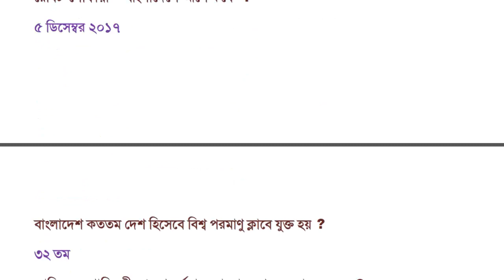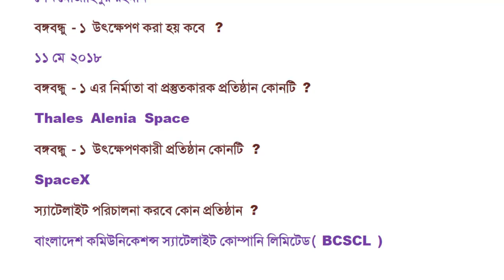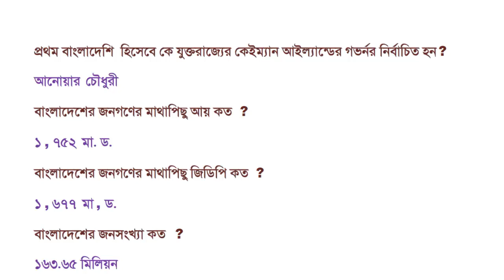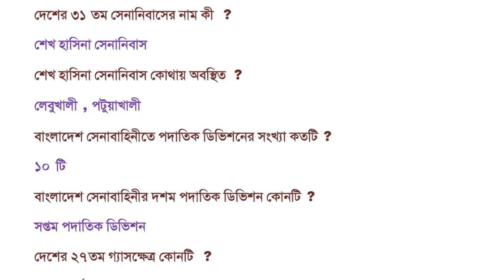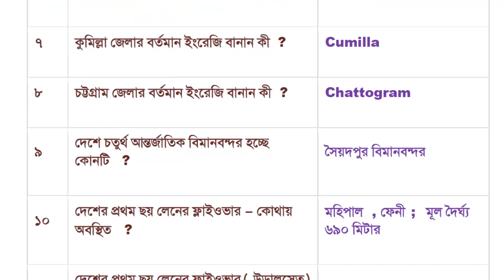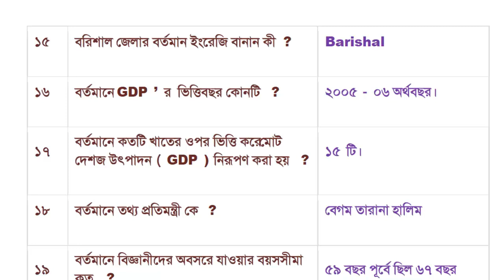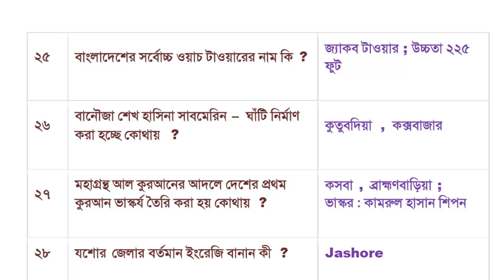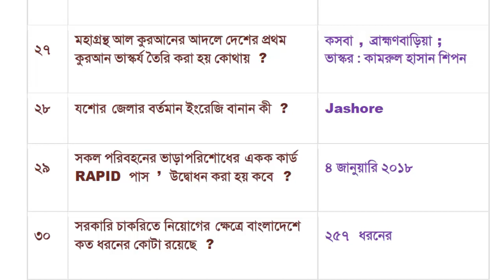General Knowledge - (Current Affairs) University Admission Test 2018 - Dhaka University,BUET -100 Q